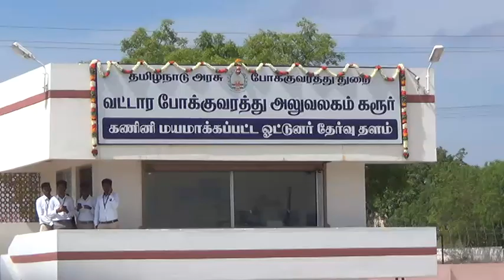bharathitv Karur RTO office automatic driveing licsence Transport Minister intro News 11.05.2018